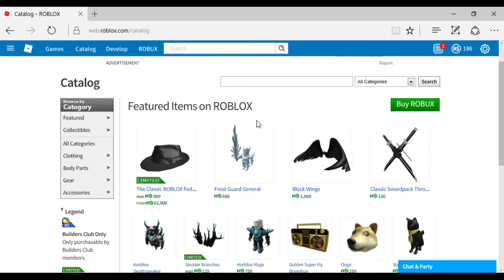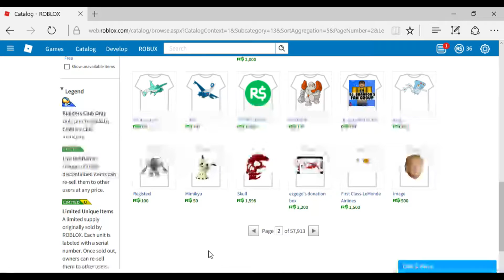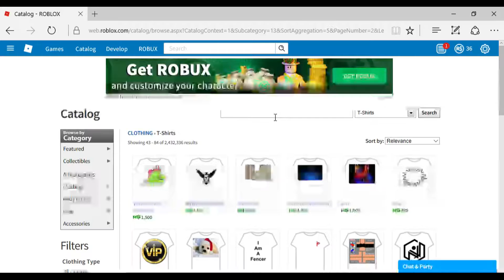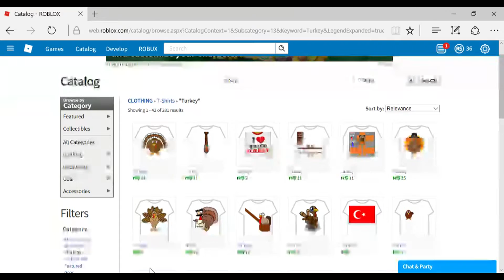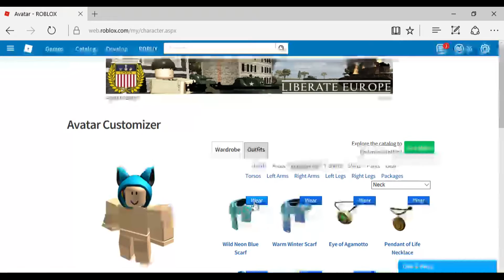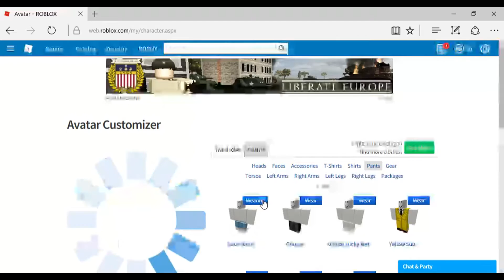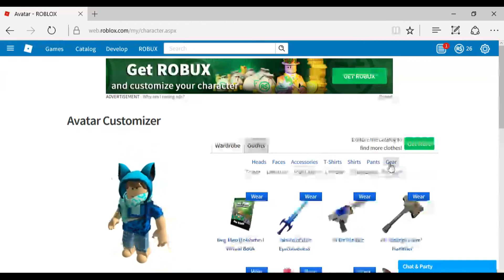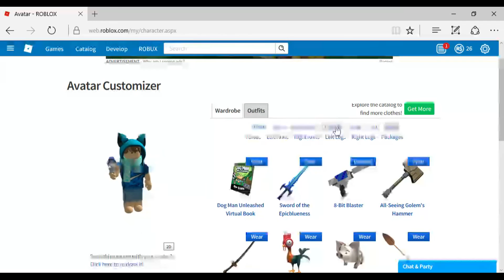Spending More Than 100 R$ ?! |ROBLOX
I hope you enjoy this episode as that R$ took me ages to save up !